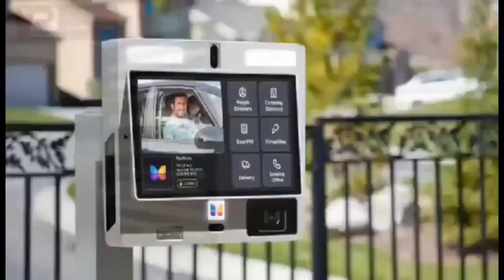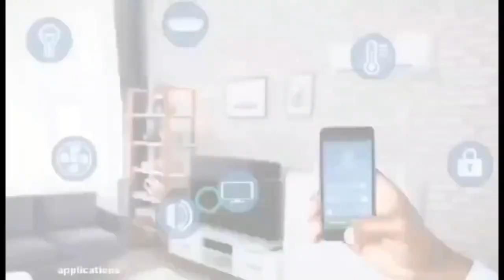😂 to preach anywhere in South Africa that is not your territory just know you donation your stuff �